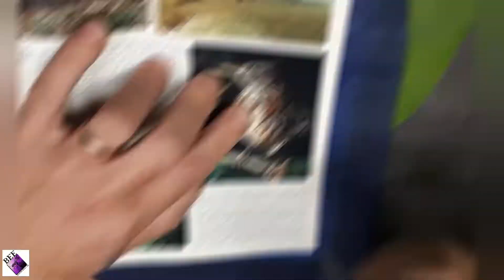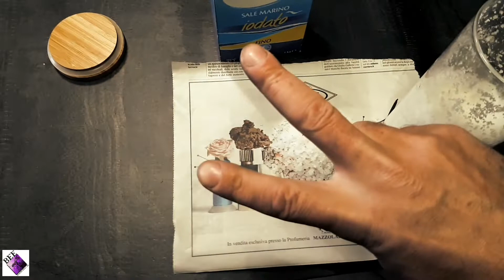Disegno su accetta con effetto spettacolare !! guardate tutto fino in fondo!!!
in questa descrizione non ce molto da dire se no che godersi questo video per intero ,iscrivervi al canale, e attivare la campanellina per aspettare il prossimo video!! che ne dite? mettetevi comodi in questo video scopriamo una mia tecnica per colorare e incidere il metallo ,,,, 🙏🏻👍